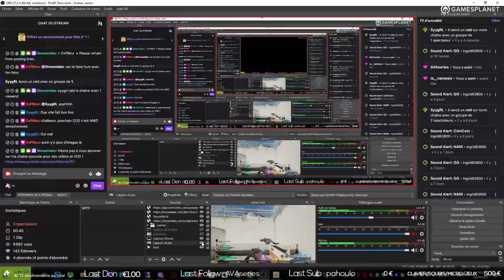SIGNS OF LIFE - EPISODE 1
Déroule la description ⬇️

The Anacrusis est un jeu de tir à la première personne à quatre joueurs à bord d'un énorme vaisseau spatial coincé dans l'espace exploré.

♛ Partenaire ♛

🖥️ Configuration PC 🖥️